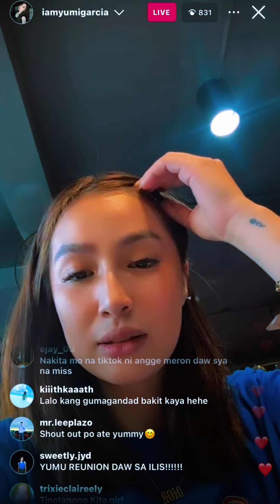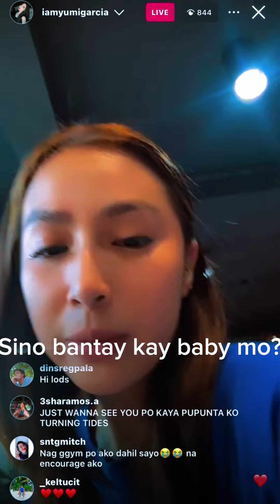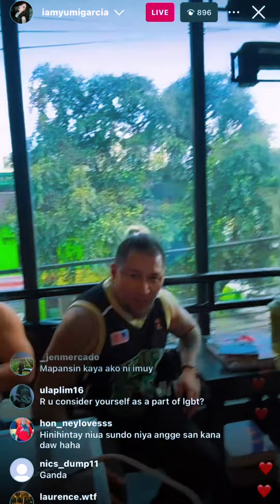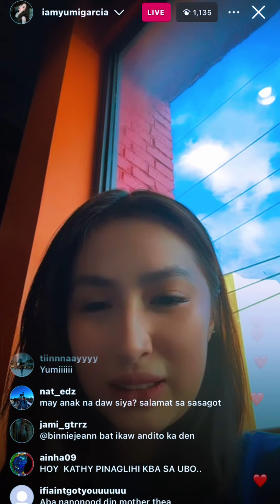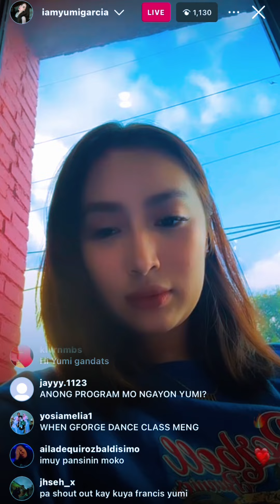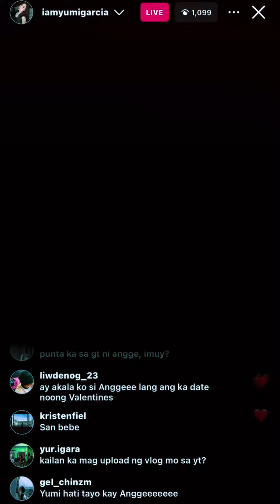IMUY MATAPANG NA SINAGOT ANG TANONG! DITO MALALAMAN KUNG ILANG TAON NA ANG BABY NYA🤭🫣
IG LIVE HOST
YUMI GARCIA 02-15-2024